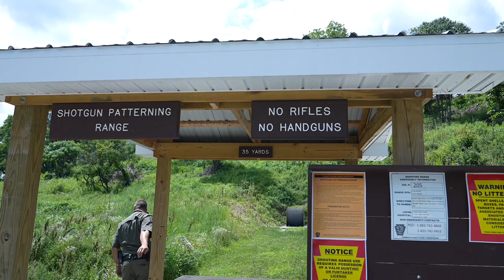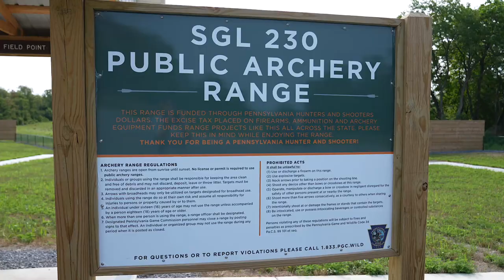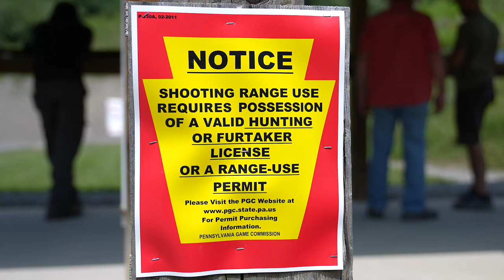Pennsylvania Public Shooting Ranges